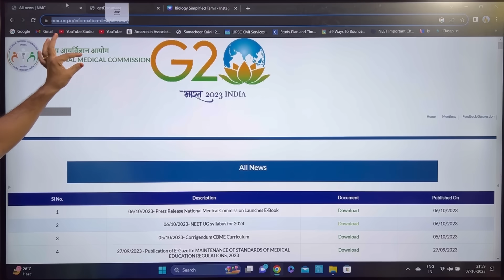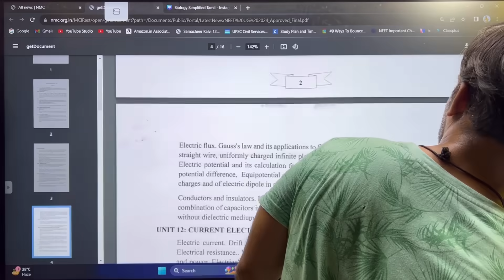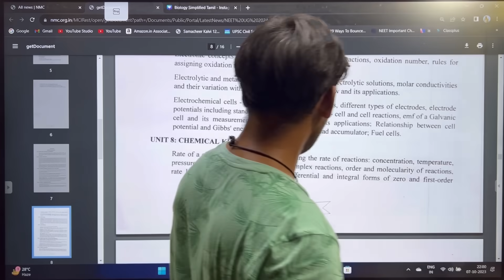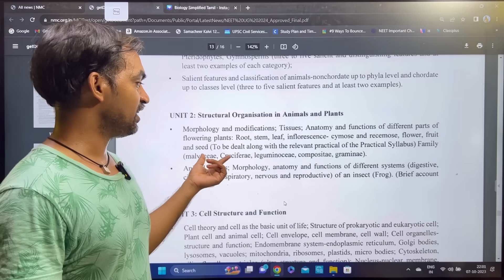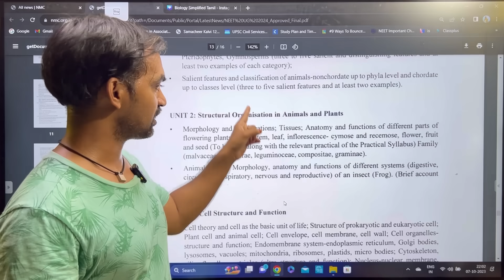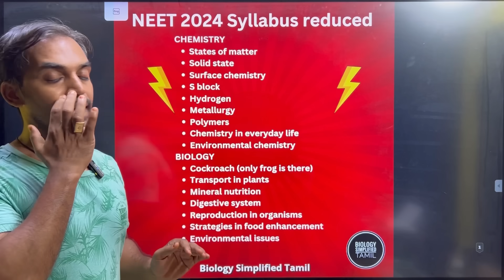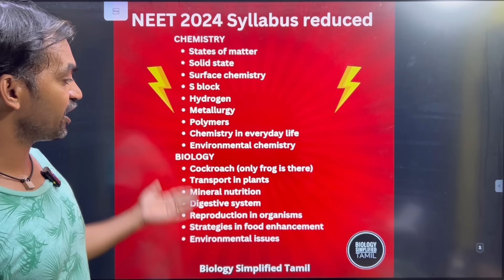Reduced syllabus in Chemistry and Biology | NEET 2024 Syllabus reduced